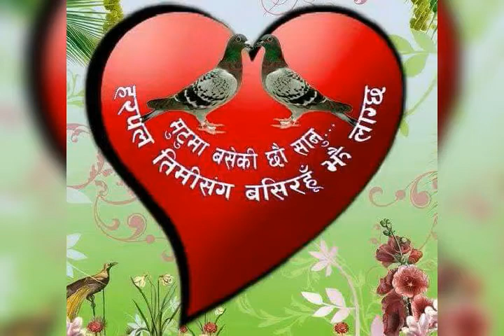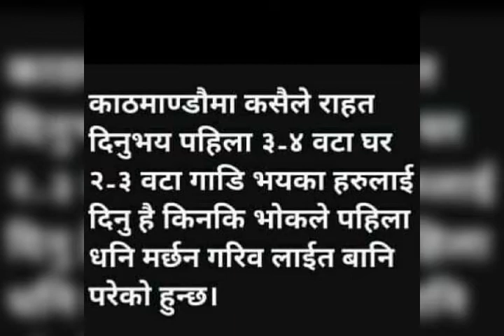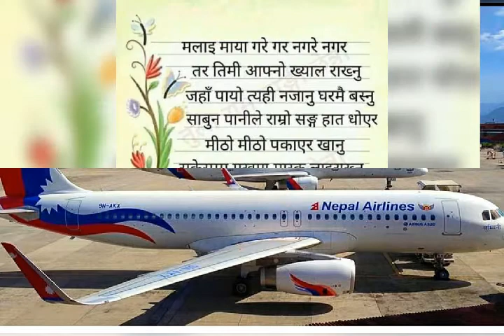Dolakha bhirkot dadhuwa